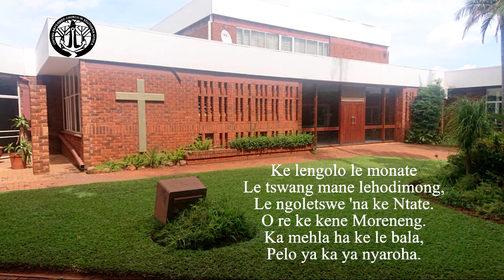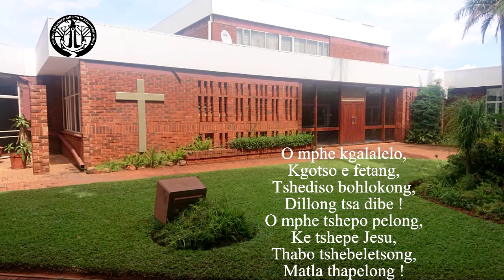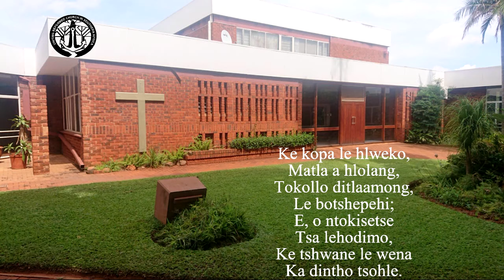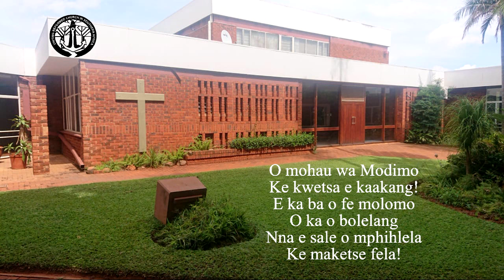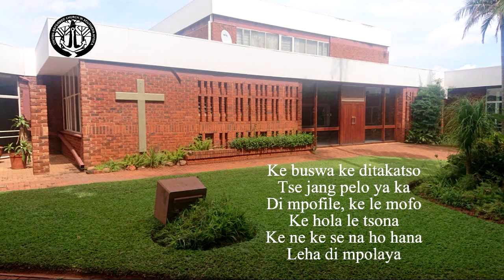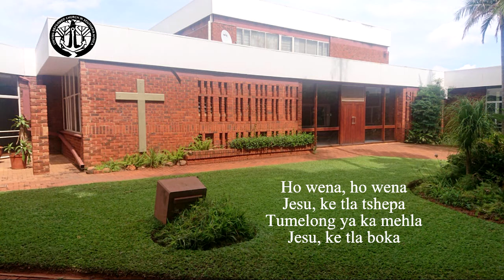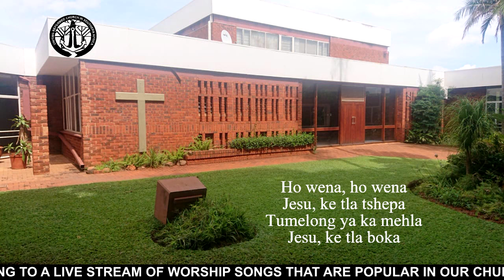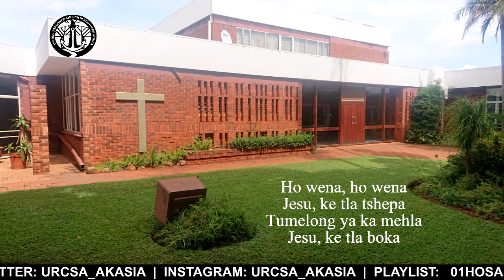URCSA WORSHIP SONGS PLAYLIST 04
WELCOME TO URCSA AKASIA CONGREGATION  |  YOU ARE LISTENING TO A LIVE STREAM OF WORSHIP SONGS THAT ARE POPULAR IN OUR CHURCH  |  ENJOY THE SELECTION  |  DO YOU LIKE THE CONTENT?
(01)HOSANNA 228 - HO FIDILE KE LEHLOHONOLO  |
(02)DIFELA TSA SIONE 85 - MORENA WA KA LENTSWE LA HAO  |
(03)HOSANNA 243 - O MPHE KGALALELO  |
(04)HOSANNA 316 - MOHAU WA MODIMO  |
(05)HOSANNA 273 - HA LE LAKATSA HO TSEBA  |
(06)HOSANNA 74 - HONA FAPANONG SA HAO  |